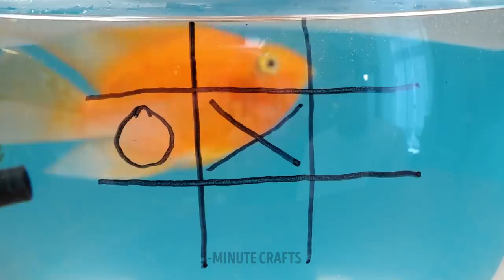PRICELESS HACKS & COOL GADGETS FOR PET OWNERS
Helpful gadgets and hacks every pet owner should know

Hello everyone :) Today we will share with you a new portion of excellent devices and hacks you should try with your lovely pet. If you're about to go for a walk with your doggie, don't forget to grab a tiny umbrella for them, in case it will be rainy outside. To prevent the dog's paws from any injury, always wear boots. You can also make them yourself out of regular balloons.
As a good owner, you should always take care of your pet. And, of course, you should regularly clean their teeth. We will show you how to make a small toothbrush yourself. First of all, wear a rubber glove. Then use a glue gun and stick a regular toothbrush to the glove. Keep watching to see a helpful device to wash your pets or just clean their paws. We will also show you how to cut your pet's nails.

TIMESTAMPS:
00:28 - How to clean your dog's teeth
01:18 - Device to wash your pet
01:53 - How to make a selfie with your pet
04:03 - DIY boots for your dog